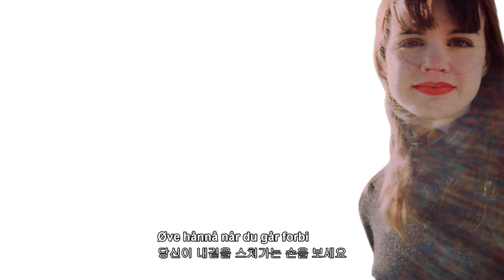Silje Vige - Alle mine tankar 내 모든 생각 1993